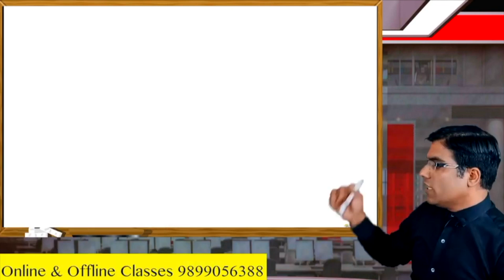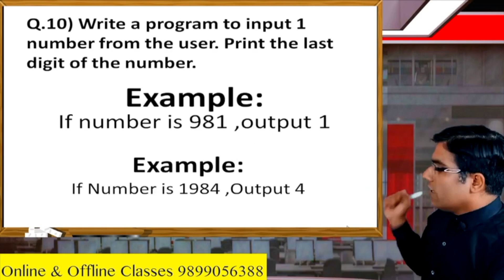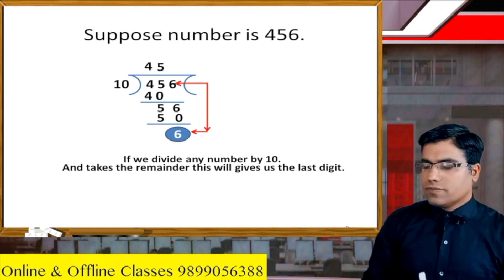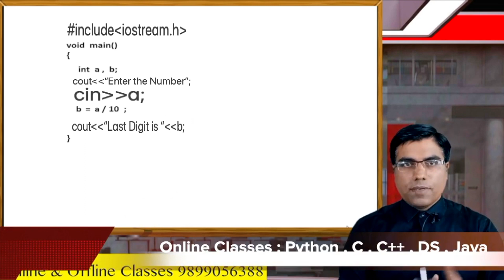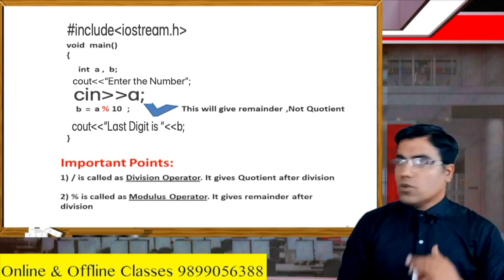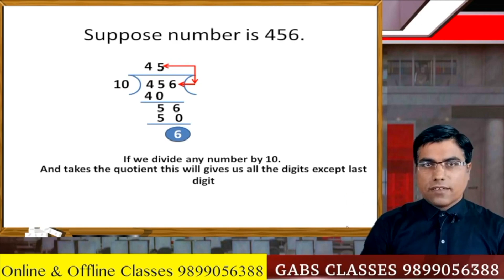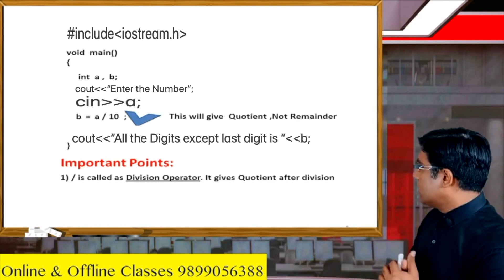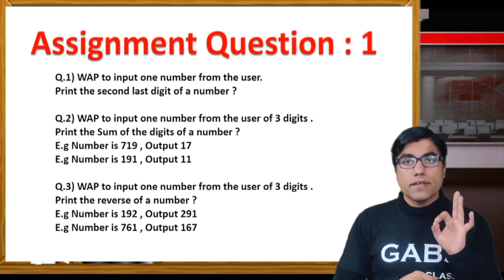C++ Full Course Playlist | Cover C++ Full Course in Hindi | GABS CLASSES C++ Full Course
To get Notes of  C++ Full Course Notes charges is Rs 699/-
One can pay thru paytm or google pay or phone number or upi
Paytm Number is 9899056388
Phone Pay Number is 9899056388
UPI id is

After paying send us screenshot within 4 hours you will get C++ Full Course notes pdf form on your whatsapp number .

This is the fourth video on C++ Full Course.
In the previous video we have done introduction to c++ as well as few practical questions.
This is also useful for students of class 11 this is the second video of  introduction to c++ class 11.
This C++ Full course is for every level of students i.e. c++ class 11 .
This is for sure students who attend GABS CLASSES C++ class will surely like C++ Programming as one of the most simple and easiest programming language.
We request all the students to do all the assignments of c++ given in almost all the videos of GABS CLASSES that is covering c++ full course.
c++ amazing and best programming language to learn.
Part 1 of C++ is for those students who are looking for c++ tutorial for beginners.
To learn coding C++ programming is the best programming to learn.
GABS CLASSES Covers C++ full course in hindi in this video , where as we are going to make another channel soon in which we will not upload C++ Full course in hindi but we will upload c++ full course in english.
So enjoy c++ tutorial and in some video we will do c++ programming in turbo c++ and in some video we will do c++ programming in vscode.
c and c++ programming,
Enjoy the video and do coding c++ with GABS CLASSES C++ Full Course in Hindi.